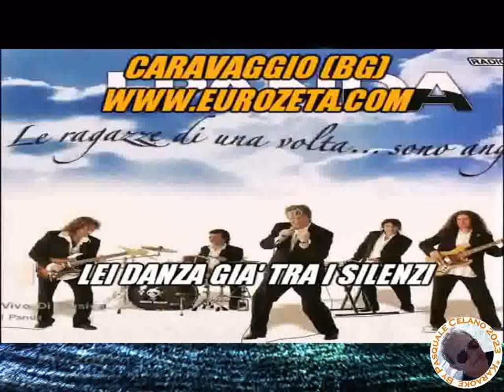I Panda Vivo di musica KARAOKE FAIR USE